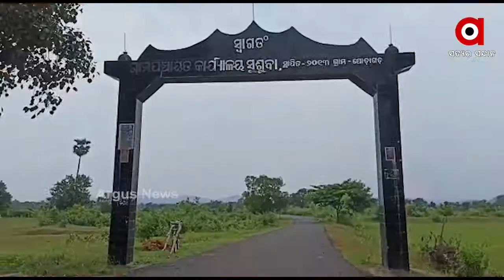ଉଚ୍ଚ ଶିକ୍ଷିତ, କିନ୍ତୁ ନିଶା ଚାଷ କରିବା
ଉଚ୍ଚ ଶିକ୍ଷିତ, କିନ୍ତୁ ନିଶା ଚାଷ କରିବା । ପାଠ ପଢିବା ପରେ ଚାକିରି ପଛରେ ନଗୋଡାଇ ଗୁଣ୍ଡୁରୀ ପକ୍ଷୀ ଓ କୁକୁଡା ଚାଷ କରି ସ୍ବାବଲମ୍ବୀ ହୋଇପାରିଛନ୍ତି ଅନୁଗୁଳର ଚିନ୍ମୟ । ଯାହାକି ଅନ୍ୟମାନଙ୍କ ପାଇଁ ପାଲଟିଛି ପ୍ରେରଣା .